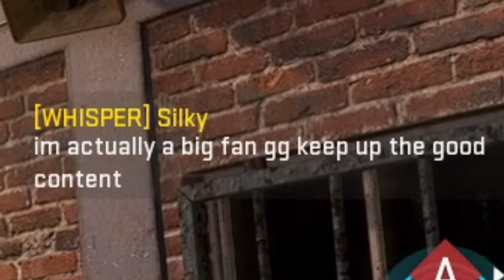The Snub Nose Sniper Pistol had Everyone Raging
Snub Nose Sniper Pistol Class Setup:
BARREL - BRYSON SNUBBY
TRIGGER ACTION - BRYSON HTA
LOADER - S40 RAPID LOADER
REAR GRIP - BRYSON WD-85 GRIP
OPTIC - CORIO RV500 OPTIC

SECONDARY

- COMBAT KNIFE

TACTICAL
- STIM

LETHAL
- SEMTEX

PERKS

- DOUBLE TIME
- BOMB SQUAD
- FAST HANDS
- QUICK FIX

FIELD UPGRADE
- DEAD SILENCE